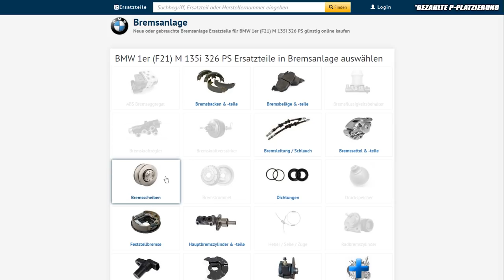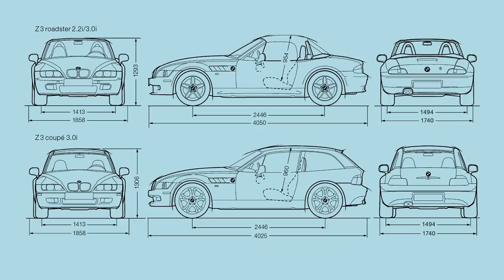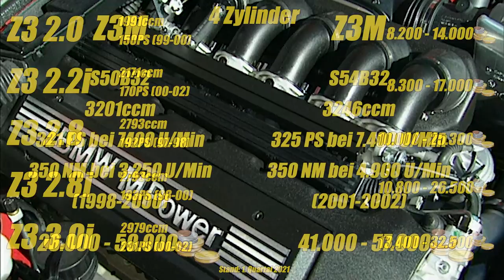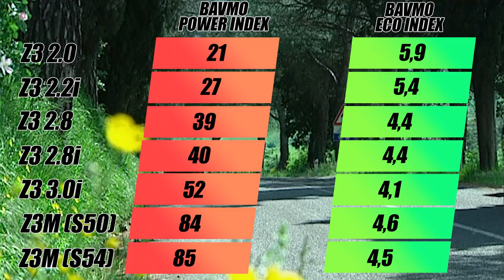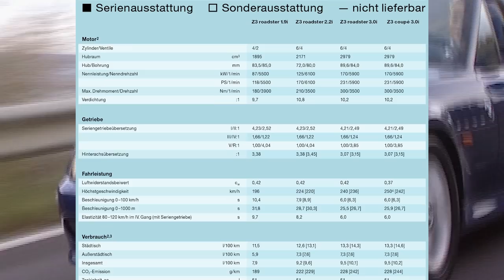BMW Z3 E36: Was macht DIESE E36 so BESONDERS ?! | BMW Z3 E36 Gebrauchtwagen-Tipp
Da ist es - unser erstes Gebrauchtwagen-Tipp Video zum BMW Z3 E36. Auf was Ihr im Jahre 2021 achten müsst, wenn ihr euch einen Z3 kaufen wollt, erfahrt ihr in unserem Video. Wir wünschen viel Spaß und gute Unterhaltung mit dem Video.

Hier kommst du zur Gebrauchtwagen-Checkliste des BMW Z3 E36!

Kapitel-Sprungmarken:
0:00 Anmoderation
0:57 Allgemeine Daten
2:07 Besondere Einblendung (Cringefaktor inkl.)
3:19 Motoren
4:52 Mängel
6:06 Ausstattung
6:53 Alternativen
7:40 Empfehlungen
8:31 Abspann

Supportet auch unsere Kollegen vom CARTELL